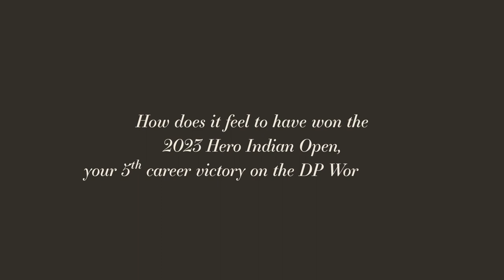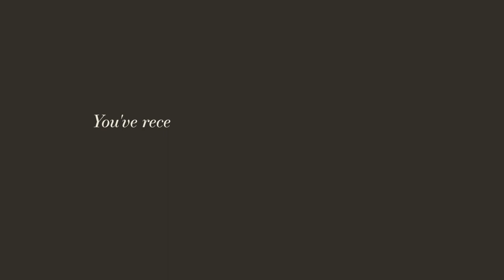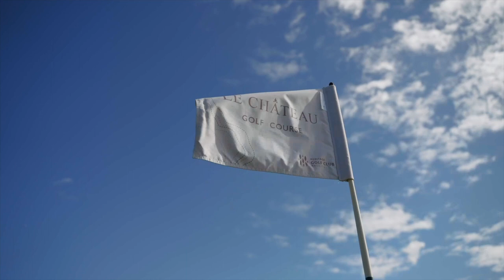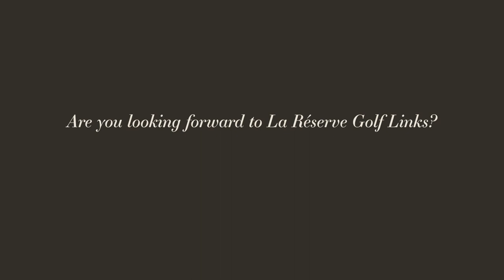Exclusive interview with Heritage Golf Club ambassador Marcel Siem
Join us for an exclusive interview with Heritage Golf Club ambassador Marcel Siem, as he shares behind-the-scenes insights about his triumphant victory at the 2023 Hero Indian Open and his rigorous preseason training at Heritage Golf Club.